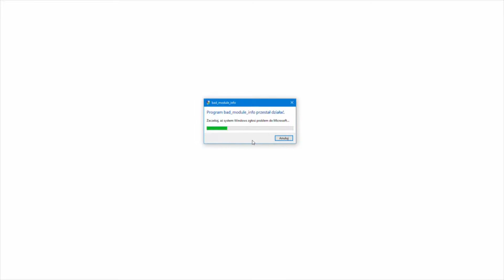#20 | Dragon Ball Xenoverse 2 - TURNIEJ 6 VS 7 WSZECHŚWIAT! | DLC2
Dragon Ball Xenoverse 2 - Kolejna część gry ze świata Dragon Ball. Podobnie jak w części pierwszej, zostajemy patrolerem czasu i musimy naprawić historię, która za każdym razem zostaje zakłócona. Tym razem naprawiamy historię z DLC 2, czyli turniej między 6 i 7 wszechświatem!
▼▼▼ROZWIŃ▼▼▼

▼Kliknij!

▼Jeśli podoba ci się film:
✗|Udostępnij!
✗|Skomentuj!

▼Polub mnie na facebooku!

Mój Sprzęt ( ͡° ͜ʖ ͡°)
Wkrótce^^

TeamSpeak: dodsi.net-speak.pl